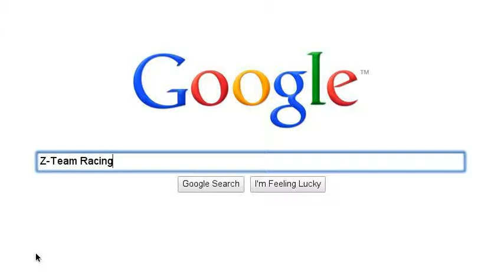Some of my Favorite stuff/Test for Search Story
Just a video on search stories about some of my favorte stuff and its just a test